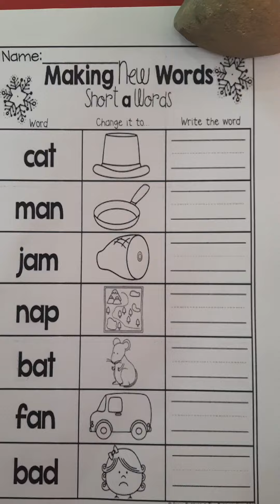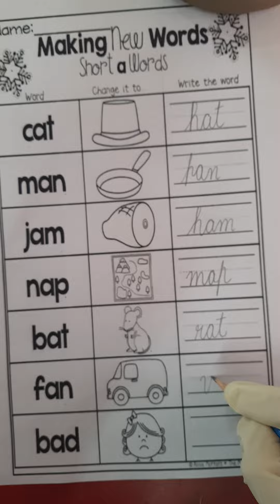Revision of sounds with pictures (1)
in English for ukg